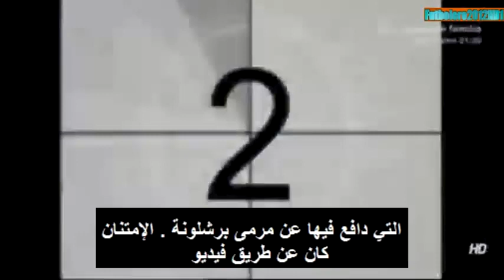تقرير رائع : وداع فيكتور فالديس لبرشلونة